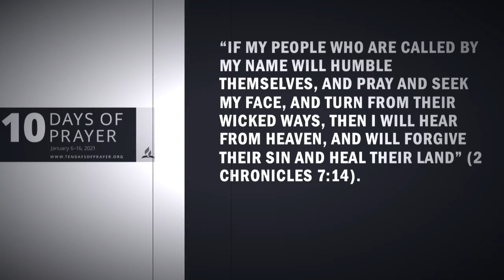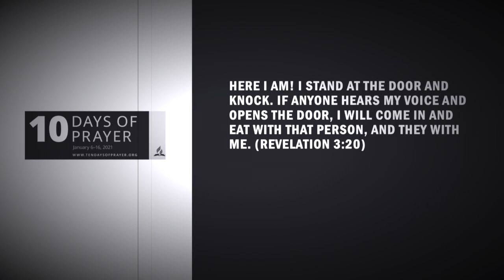10 Days of Prayer invitation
I invite you to seek God's presence during 10 days of prayer